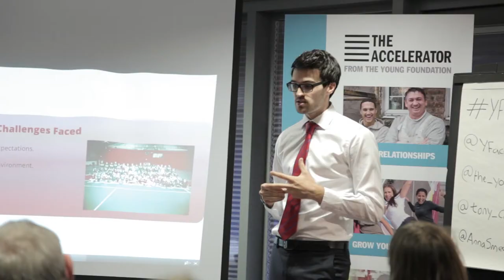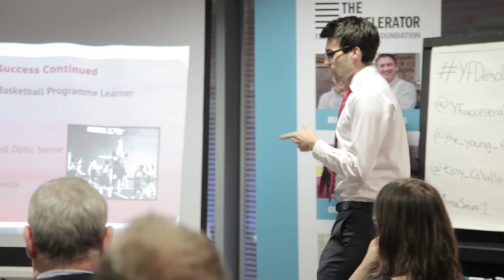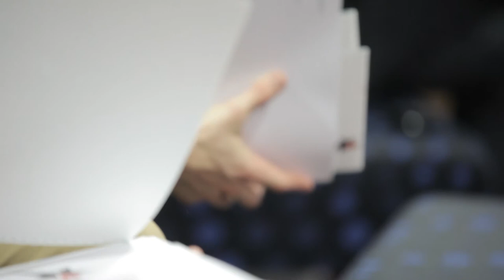Young Foundation Mpeg HD